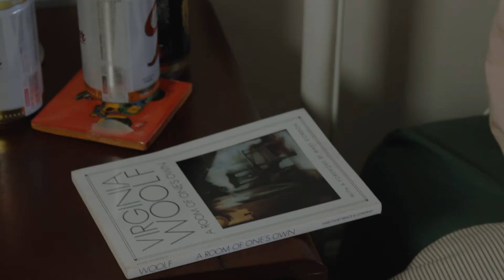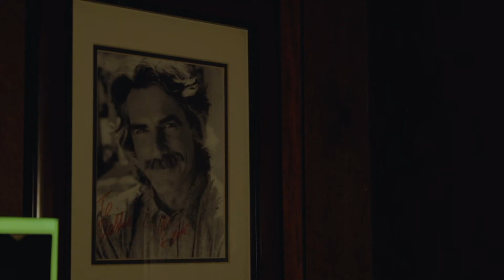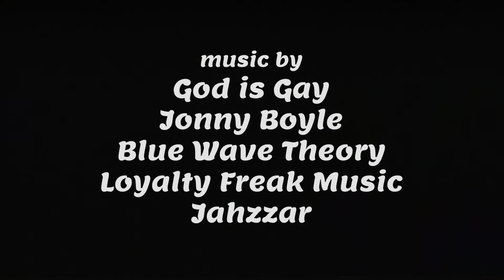Sally's Small World (2020)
A serial plan-canceller, Sally, prefers her own imagination over the real world until outside forces shake things up.

(A one-woman crew and student film, written/produced during quarantine 2020, Portland State University).

Artist: God is Gay
Track: Renaissance

Artist: Jonny Boyle
Track: The Mancini Mystery

Artist: Blue Wave Theory
Track: Skyhawk Beach
Curator: Surf Music Month Challenge

Artist: Loyalty Freak Music
Track: Grab a Partner

Artist: Jahzaar
Track: Lift Off